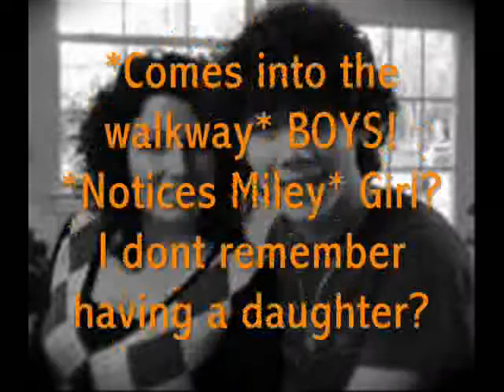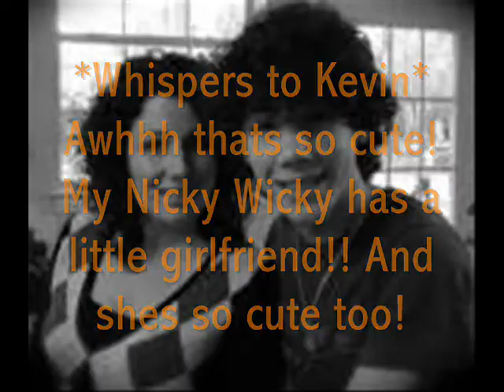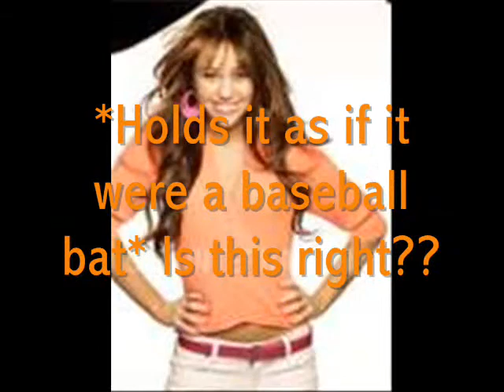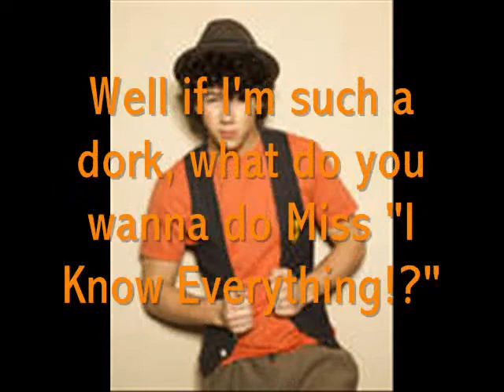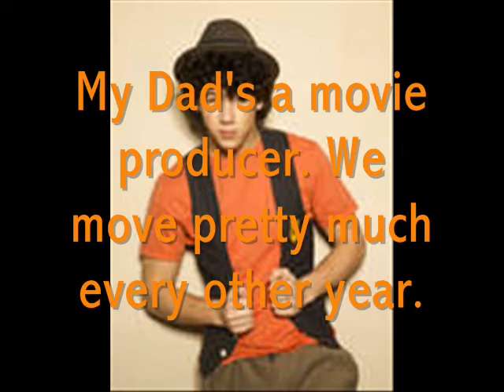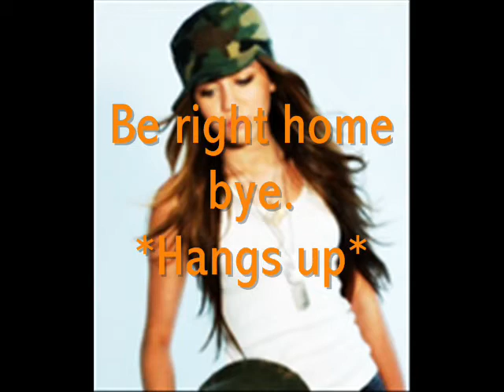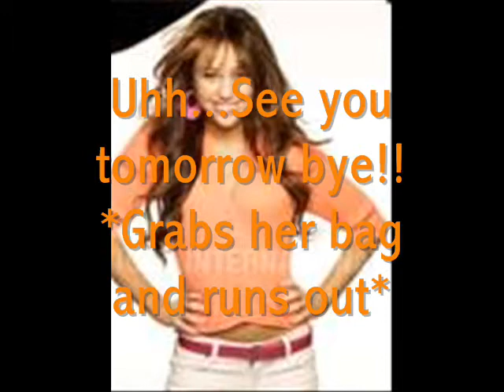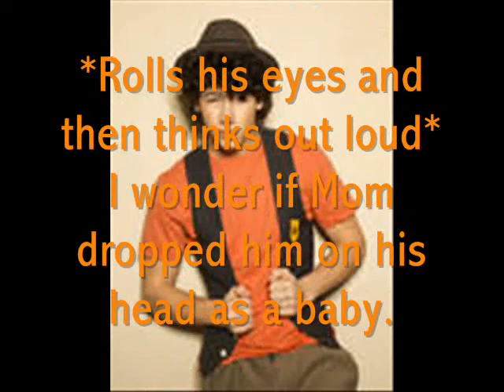Not So Perfect Pt. 3 ((READ DESCRIPTION))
Hey guys here's part three. Thanks for all the wonderful comments I recieved yesterday, it makes me feel so happy to read your comments and know that you guys actually watch this!! :) And i know my veiws are a little low for part two and I was trying to make myself wait until I got at least 100 but I suck at waiting and I hadd to put it up as soon as I finished. Haha oh well at least now you guys get to see part 3! YAY! I really love this part I think it came out really good and after this part is when things really start to speed up so get ready for it!! Okay so since I got 9 comments on part two lets go for at least...6 on part 3. Okay so 6+ for the next one. Enjoy and feel free to rate and sub as well!

Ya